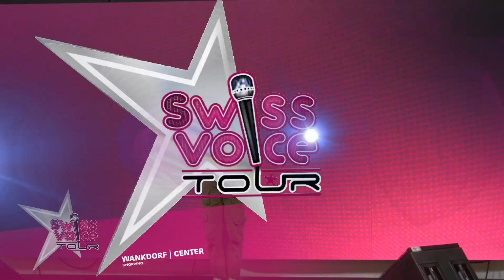Stella 11 ans - Swiss Voice Tour 2023, Wankdorf Shopping Center, Berne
"Der grösste Gesangswettbewerb der Schweiz!

Singst du gerne? Möchtest du auf einer Bühne auftreten und sofort ein Feedback von einer professionellen Jury erhalten? Dann nimm an den Castings des grössten Gesangswettbewerbs der Schweiz teil und versuch dein Glück.
Der Sieger resp. die Siegerin nimmt in den Londoner Studios aufgenommene  eine Single auf und dreht einen Videoclip.

Eine Jury aus Musikprofis wählt vom Dienstag bis Freitag jeweils ab 14 Uhr die Finalistinnen und Finalisten vom Samstag aus.

Wenn du ausgewählt wirst, wirst du spätestens am Samstagvormittag telefonisch kontaktiert.